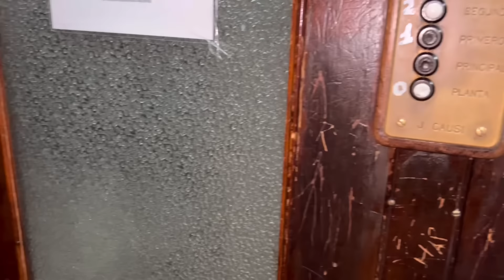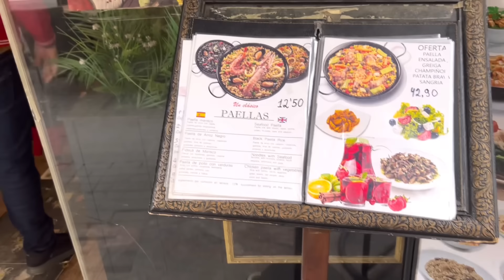556 | Lần đầu thử món ăn truyền thống Tây Ban Nha, khám phá nhiều công trình nổi tiếng ở Barcelona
556 | Lần đầu thử món ăn truyền thống Tây Ban Nha, khám phá nhiều công trình nổi tiếng ở Barcelona

556 | Lần đầu thử món ăn truyền thống Tây Ban Nha, khám phá nhiều công trình nổi tiếng ở Barcelona

556 | Lần đầu thử món ăn truyền thống Tây Ban Nha, khám phá nhiều công trình nổi tiếng ở Barcelona